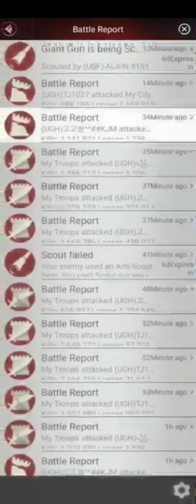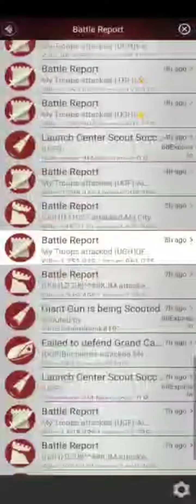last empire war z Honda s152 vs s191 Honda killing event reports